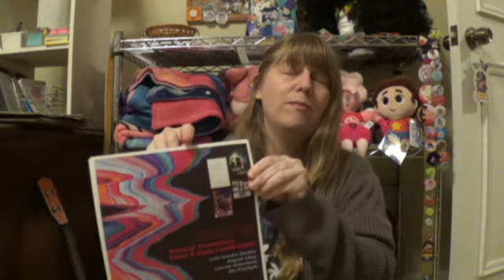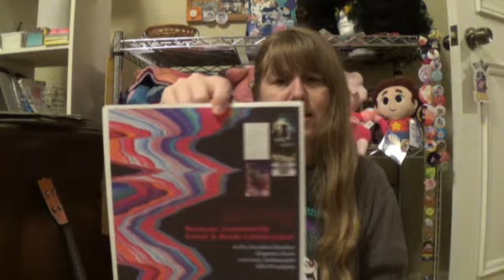Letters to an Asexual #67 ("Prove you get harassed--with numbers!")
This is #67 of a series in which I read correspondence between me and people who have questions, comments, or--more often--misconceptions about asexuality.

This one is about someone who said my book's descriptions of negative reactions to asexuality can't be taken seriously because I don't give statistics on how many people this affects and don't quote studies proving how and in what ways we are harassed. The commenter also accused me of misrepresenting the content of the academic resources I did quote from and said the citations were "cherry picked." I explain why this comes from an inappropriate place and holds us to an unreasonable standard.